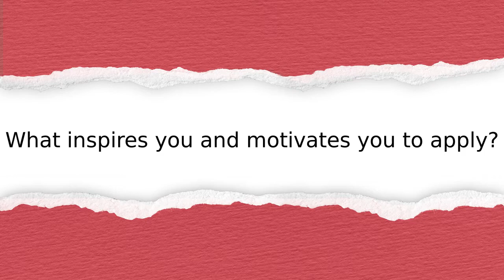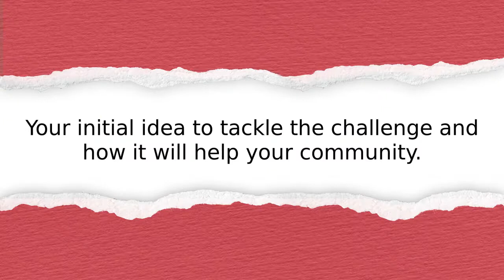Ilisapeci Rabuli’s innovation story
Listen to the innovation story from Fiji: Fiji Red Cross Society. Learn how they plan to help their community recover from the impacts of the pandemic.

Submitted by:
Ilisapeci Rabuli